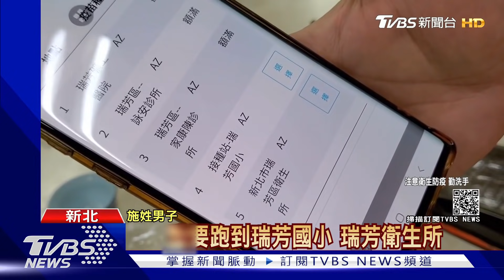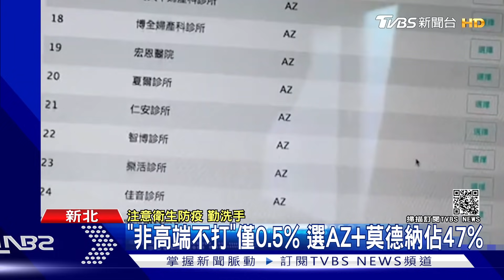開車2小時打疫苗?醫院額滿 男怒控「順序亂排」｜TVBS新聞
新北一名施先生，發現中和的醫療院所都額滿了，得要花上來回2個多小時跑到瑞芳才有名額，加上新北市疫苗數量不太夠，直接宣布8/1~8/4暫緩施